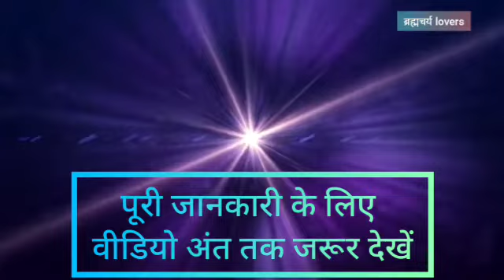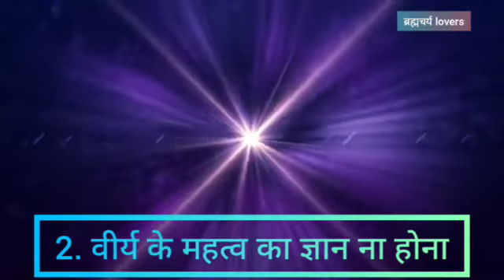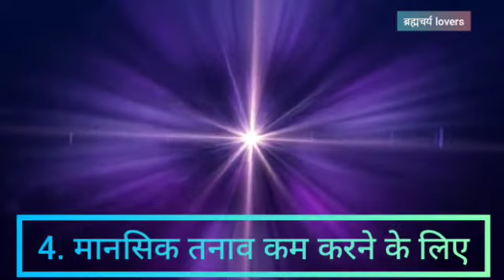हस्तमैथुन के 5 कारण (Cause of Masterbation)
आज के competition भरे समय में इतना भीर सभी क्षेत्र में बढ़ गया है कि आज कल के बच्चे में depression होना आम बात हो गई है ।
जयदातार युवा ही    depression का शिकार हो रहे है । अपने carriers को लेके वो हमेशा Tensions में रहते है । और इसका जवाब वो फोन में ढुंढते रहते है । और इसी टेंशन को दूर करने के लिए  Porn video/Adult content  और Masturbation का सहरा लेते है  ।
उन्हें लगता है कि ये सब देखने से और करने से सारे परेशानीयां दूर हो जाएंगा , पर ऐसा बिल्कल नहीं होता है क्योंकि उससे जो खुशी हमे मिलती है, वो थोड़े समय के लिए होती है।

वो ऐसा इसलिए करते हैं क्योंकी वास्तव में उन्हें पता नहीं होता है कि जीवन के सभी परेशानी का हल हमारे अंदर ही होता है। बस उस शक्ति को जगाने कि जरूरत होती है । और इस  शक्ति को केवल  ब्रह्मचर्य" पालन कर के ही जगाया का सकता है और सारी परेशानियों का हल ढूंढा जा सकता है।
एक समय मै भी ऐसी परेशानी से गुजर रहा था तब मैंने ब्रह्मचर्य की मदद ली ।
मैंने अपना ब्रह्मचर्य 70+ days पूरा  कर लिया हूं । और मेरी इश्चा है मैंने अपने "ब्रह्मचर्य" जीवन में जो कुछ सीखा हूं और सिख रहा हूं वो जानकारी आप सभी से Share कर सकूं।

अगर आप को मेरे द्वारा दी गई जानकारी अच्छी लगी हो तो
जय श्रीराम

nofap
brahmacharya
nofap benifits
masterbation
हस्तमैथुन के नुकसान
हस्तमैथुन के 10 बड़े नुकसान
side effects of masturbation
हस्तमैथुन
हस्तमैथुन कैसे छोड़े
harmful effects of masturbation
हस्तमैथुन के 20 बड़े नुकसान
हस्तमैथुन के 20 बड़े नुकसान disadvantage of masturbation
हस्तमैथुन के कारण मानसिक बीमारयां होना?
हस्तमैथुन के फायदे
हस्तमैथुन के प्रभाव
ज़्यादा हस्तमैथुन के नुकसान
हस्तमैथुन के बारे में सही और पूर्ण जानकारी
क्या हस्तमैथुन मुँहासे का कारण होता है
दैनिक हस्तमैथुन के दुष्प्रभाव
हस्तमैथुन रोकने के उपाय
benefits of masturbation
बालों के झड़ने और हस्तमैथुन
hastmaithun ki lat ko kaise hataye motivation
hastmaithun ke nuksan kya kya hote Hain
hastmaithun se aayi kamjori ke upay sanyasi ayurved
hastmaithun kaise Roke Baba ramdev
hastmaithun ke nuksan kya hai
hastmaithun ke bad kya khana chahiye
hastmaithun karne se kya hota hai sharir ko
मास्टरबेशन कितने दिन में करना चाहिए
masturbation motivational video
मास्टरबेशन के दुष्परिणाम
मास्टरबेशन के हानियां